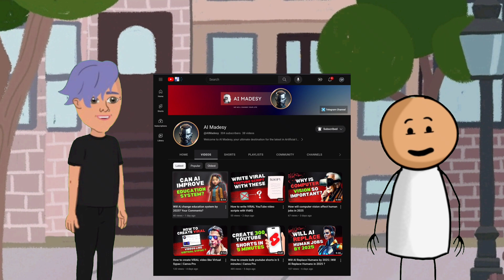How to create AI Animation Videos | Adobe Express Animate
This video is a example of what you will be able to create with adobe express animate for free, if you want the complete tutorial then make sure to hit the like button as we will bring the complete tutorial on completion of 100 likes on this video.